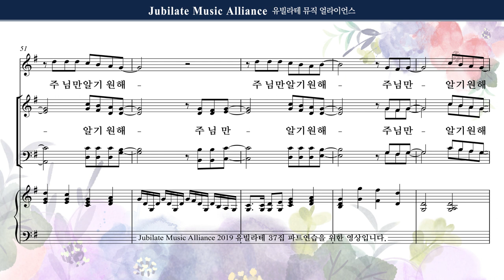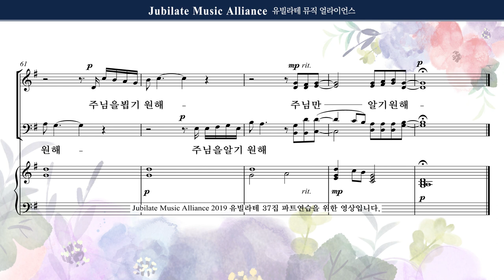[유빌라테 37집] 11. 백하슬기 - 주님만 알기원해